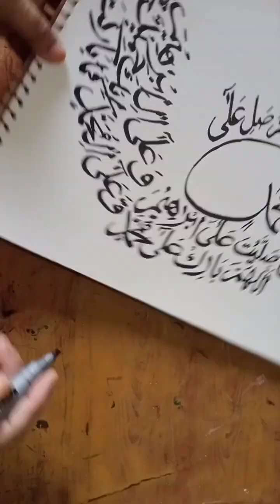drood e ibraheemi writing with marker. easy calligraphy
in this video we can learn how to write drood e ibrahimi with markers. easy calligraphy for biggners . arabic calligraphy is no.lore difficult now. we can use markers for arabic calligraphy and for calligraphy 's practice as well.